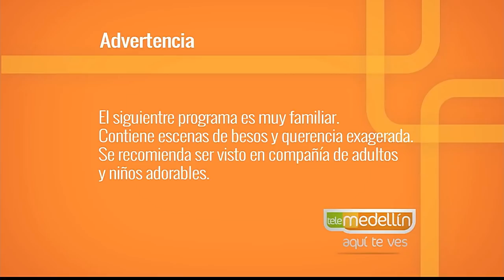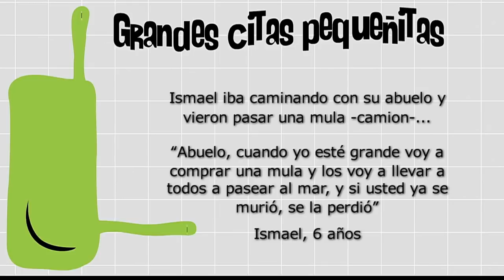Rol del abuelazgo con Virgina Blastein [Paso a Paso TV] Telemedellín